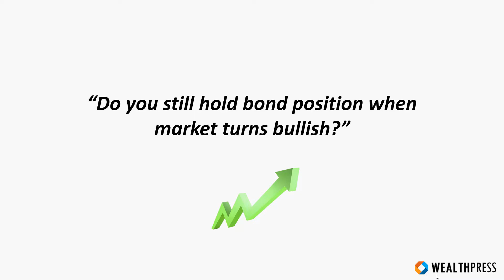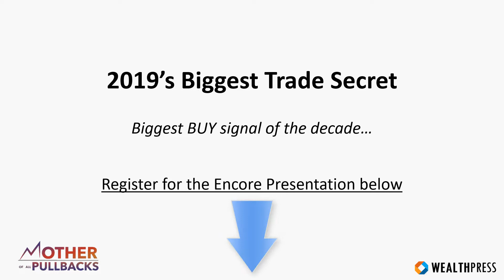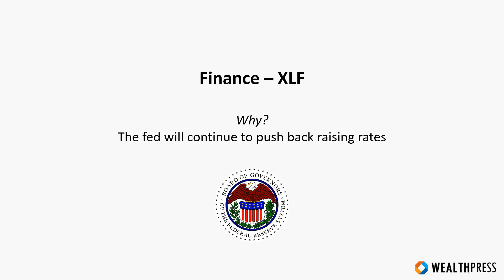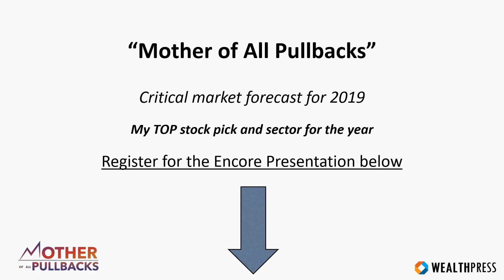Profits That Could Literally Make Your Year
My inbox is flooded. There’s one thing on everyone’s minds: The Mother of All Pullbacks. In today’s video, I’ll answer your top three “MOAP” questions as we prepare for this major market event. This is your final opportunity — don’t miss it!